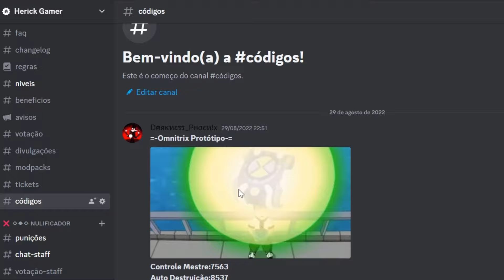AUSTV UM DO MELHORES SERVIDORES SURVIVAL DE MINECRAFT JAVA E BEDROCK!!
Fala Galera hoje trago pra vocês AUSTV UM DO MELHORES SERVIDORES SURVIVAL DE MINECRAFT JAVA E BEDROCK VERSÃO 1.16.5 PRA CIMA!!